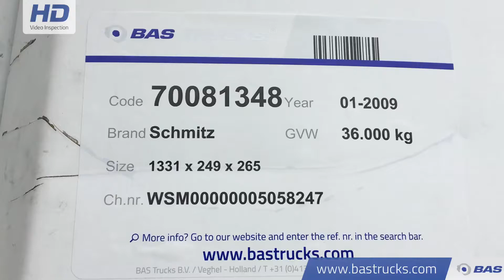70081348 Schmitz Doppelstock Huckepack SKO24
Schmitz Doppelstock Huckepack  SKO24